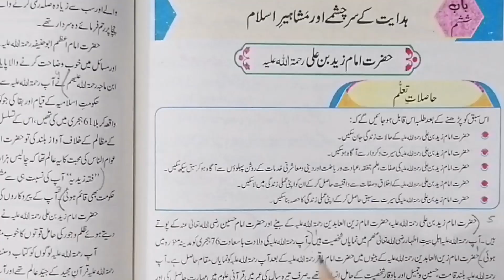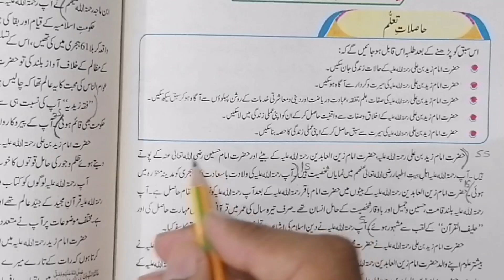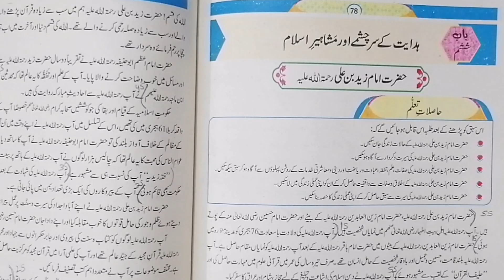10th Class New Book Islamiat 2022||Class 10 Islamiat Hazrat Imam Zaid Bin Ali (RA) Exercise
10th Class New Book Islamiat 2022||Class 10 Islamiat Hazrat Imam Zaid Bin Ali (RA) حضرت زید بن علی رحمۃ اللہ علیہ Exercise||Mcqs, short & Long Questions